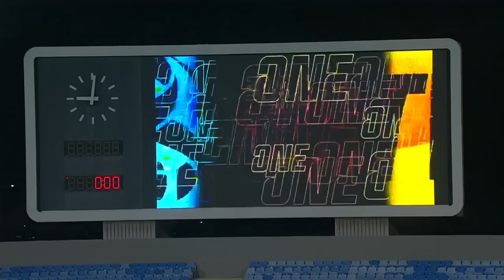ACL2021 - Full Match - Group D | Al Wehdat (JOR) vs Foolad Khouzestan FC (IRN)